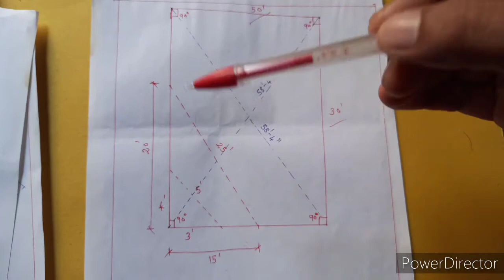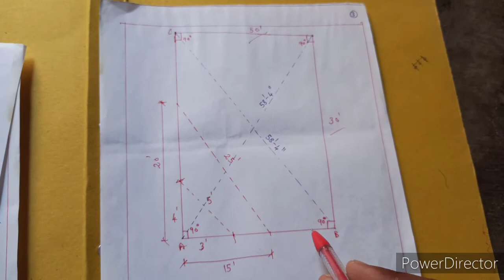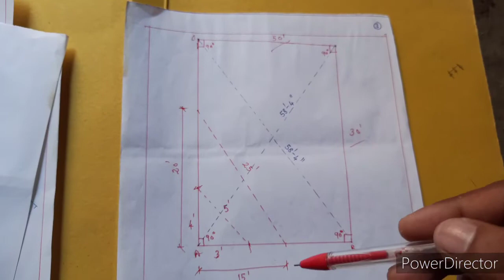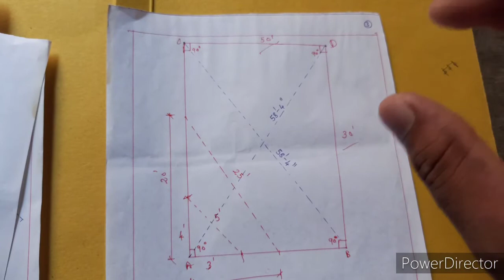USES OF 3,4,5, RULE METHOD IN MARKING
RIGHT ANGLE IN MARKING // DIAGONAL CHECKING//IN TAMIL